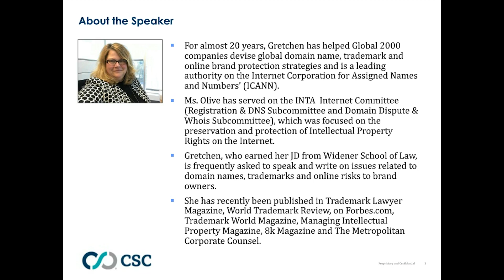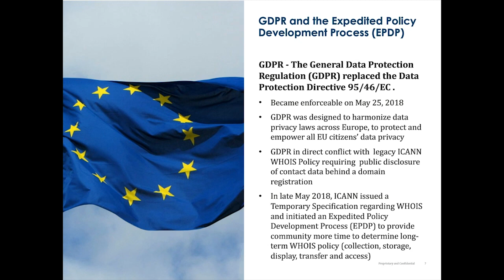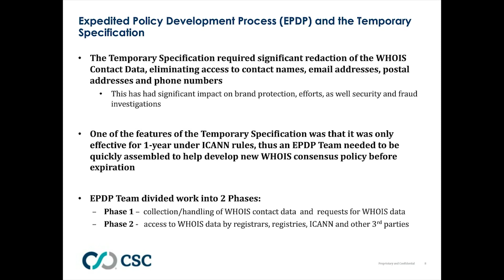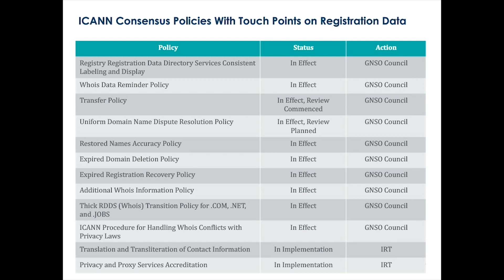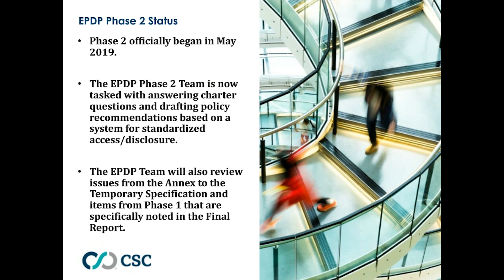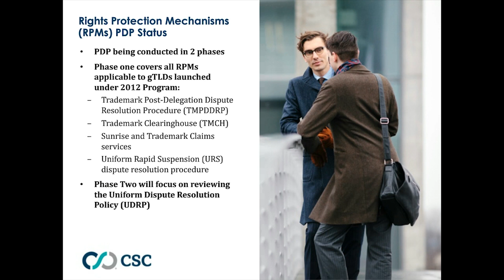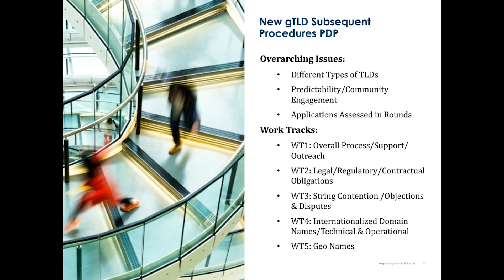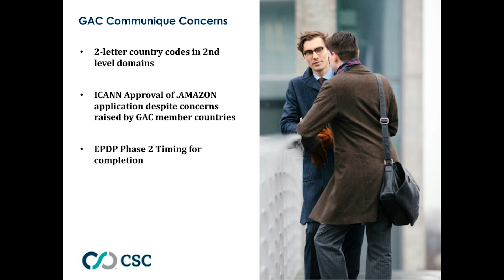ICANN 65: Insights from Marrakech Webinar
Join us as we take a look back on the ICANN 65 policy forum in Marrakech, Morocco, including the discussions on internet policy development, outreach, and community networking.

Expert Gretchen Olive, CSC director of Policy and Industry Affairs, will relay what she learned at the June 24 meeting, including her insights on the increasing competition on the web, and the latest domain name and brand protection developments. As always, she'll also share best practices for internet brand protection strategies